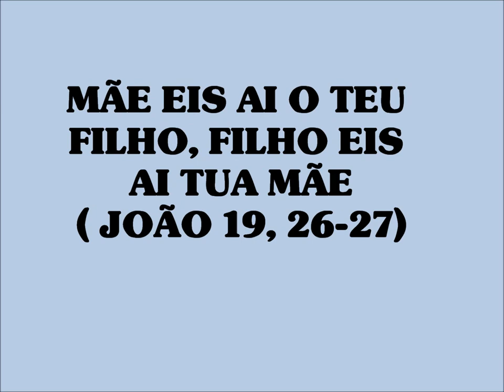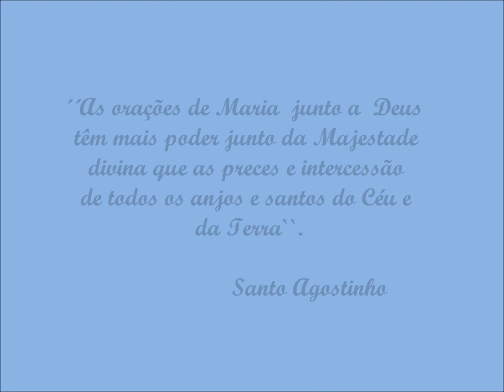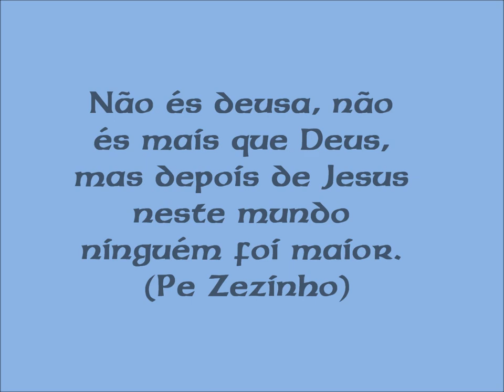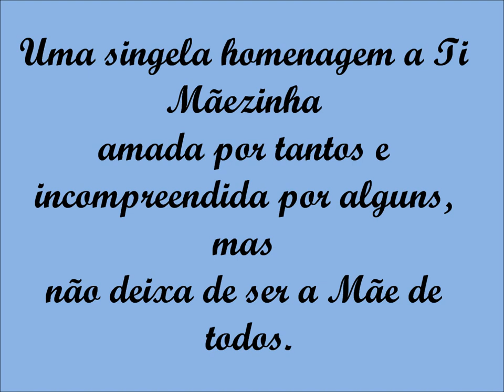SENHORA DA VITÓRIA